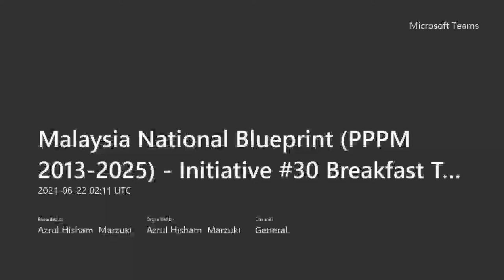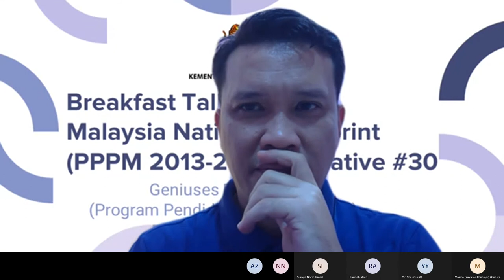Initiative #30 Breakfast Talk: Geniuses Education in Malaysia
Malaysia Education Blueprint PPPM 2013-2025 Initiative #30 Breakfast Talk - Geniuses Education